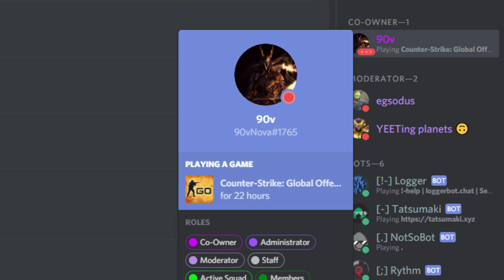Nova's CS:GO streak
scarlet is a furry i am not a furry
i am not a furry
go nova! beat LeCookie's streak!1